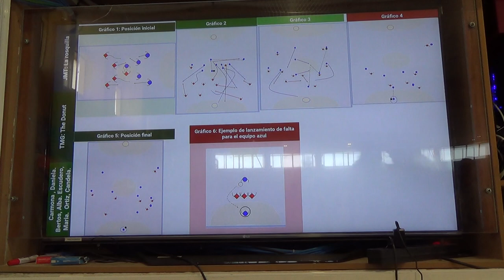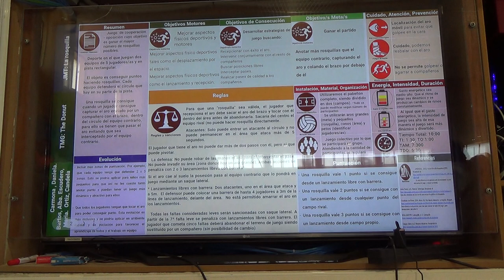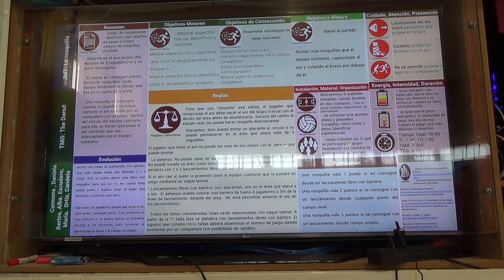La rosquilla 3R 00156